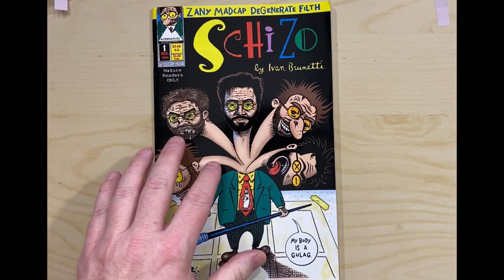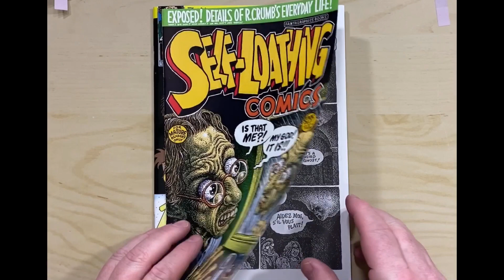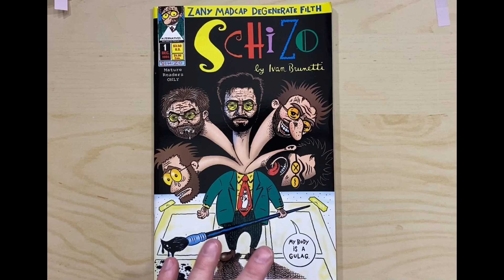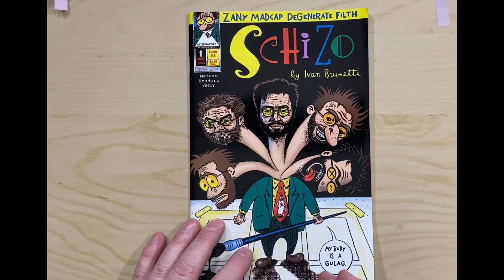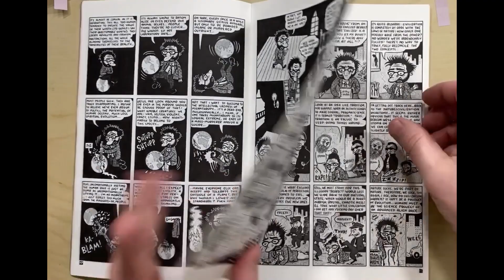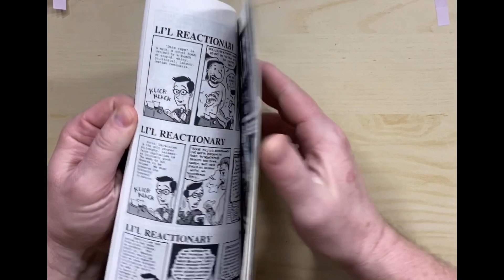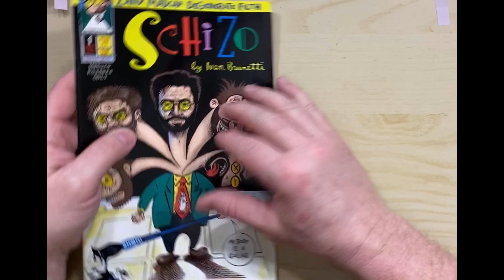World’s most miserable human.